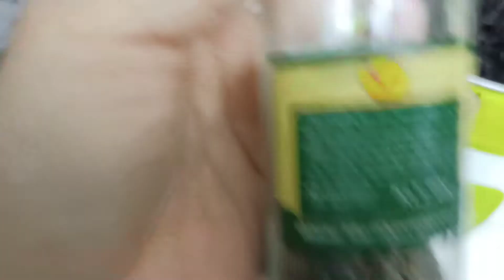Thịt ba chỉ rang cháy cạnh tốn cơm lắm!